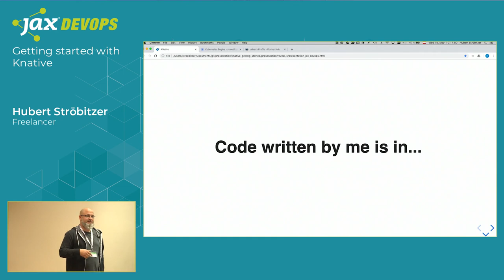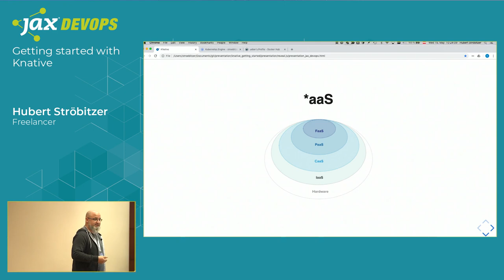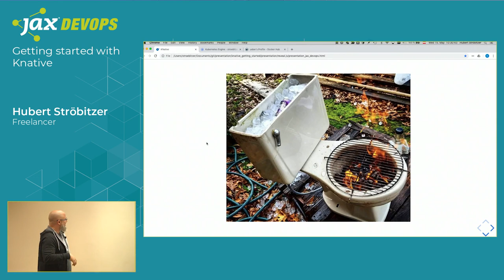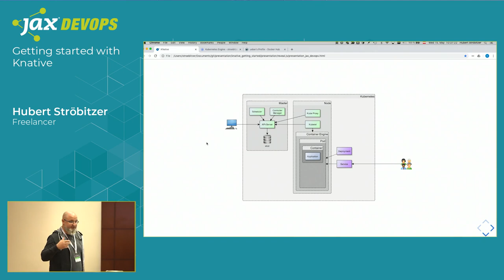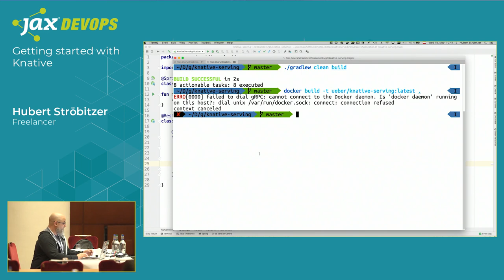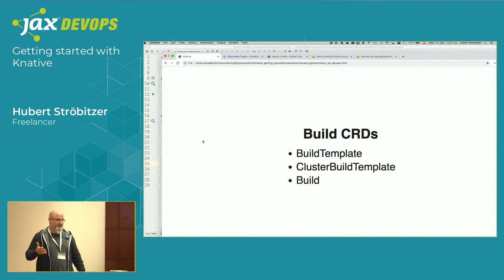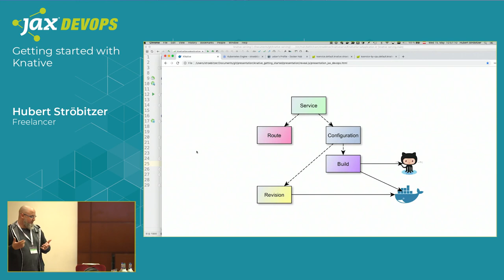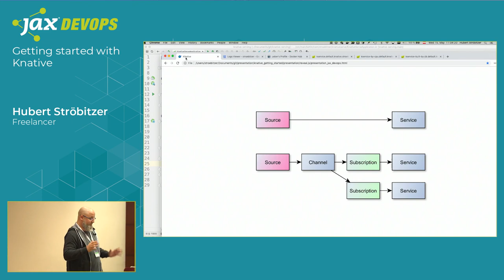Getting started with Knative | Hubert Ströbitzer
Knative brings serverless on top of your Kubernetes Cluster. Before we dive into a live demo, we will be go over:

 - Your motivation of doing serverless on top of a Kubernetes cluster.
 - What is Knative? What it is not?
 - When should you use Knative?
 - The three building blocks of Knative.